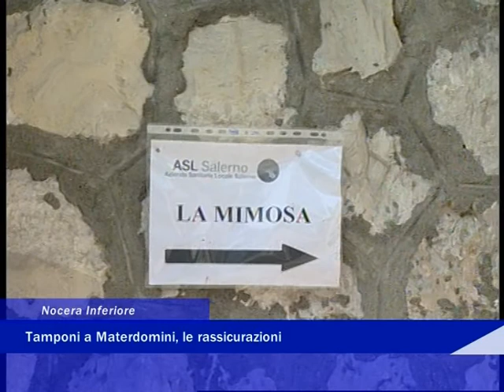usca mimosa nocera 29 ottobre